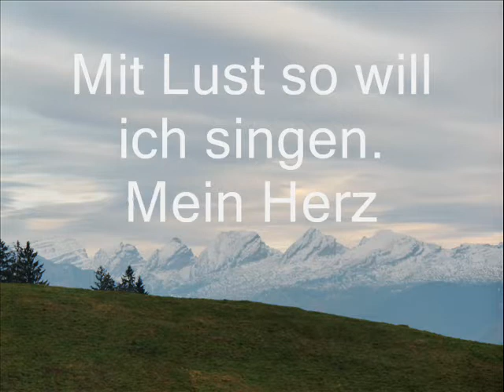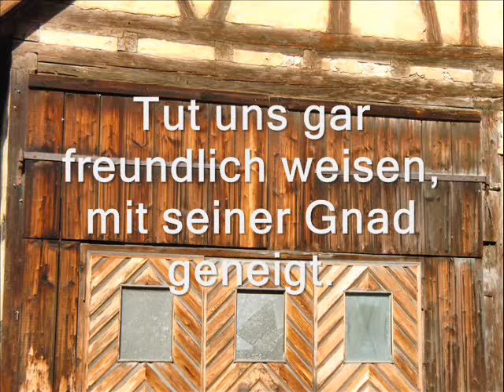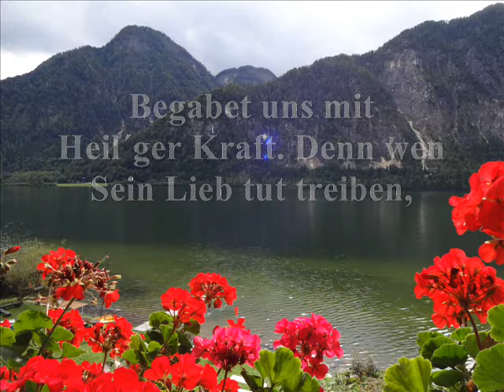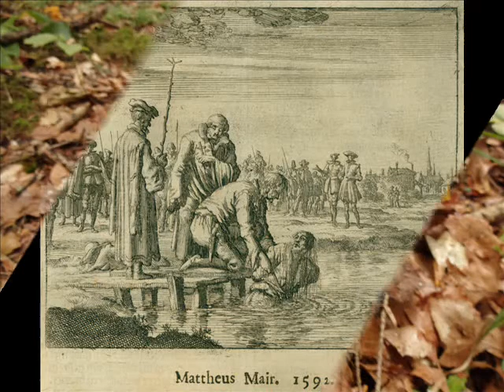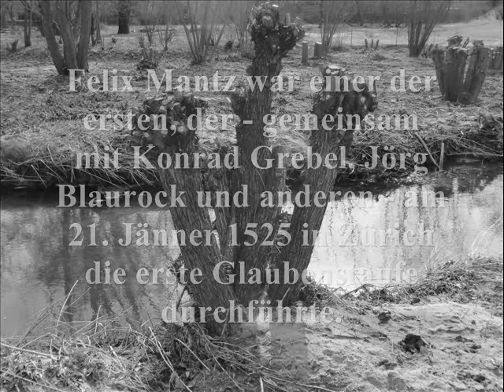Mit Lust So Will Ich Singen, Felix Mantz, Wenn der Glaube Feuer fängt.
Aus der Liedersammlung: Wenn der Glaube Feuer fängt. Felix Mantz  1527